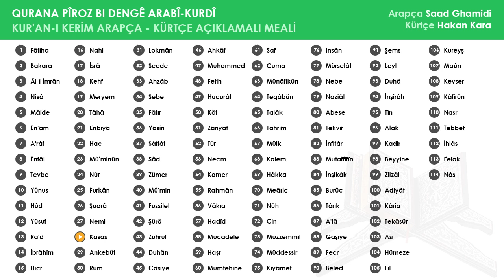028 Kasas Suresi